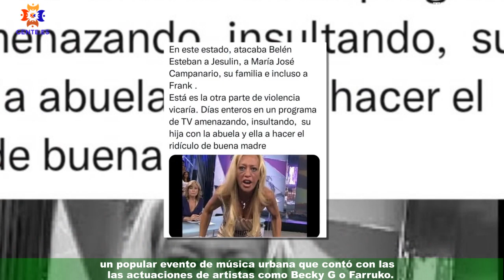'Sálvame' | El mensaje de Belén Esteban a haters: “A los que me llamáis fea…”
Belén Esteban ha vuelto a 'Sálvame' tras disfrutar de unas vacaciones en Los Ángeles,un viaje que ha compartido con su familia y del que ha mostrado varias fotografías en sus redes sociales.La publicación que más ha dado que hablar es una en la que aparece dándolo todo en el Calibash,